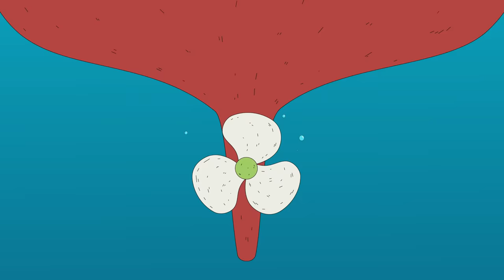Pirate Adventure | Caillou Cartoon